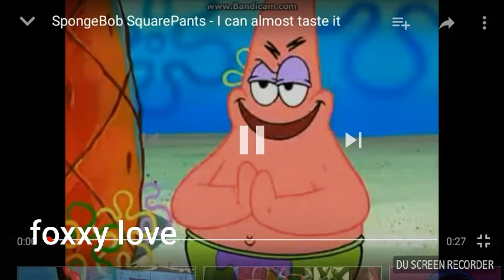Drawn Together characters portrayed by SpongeBob( I forgot the last character's name)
I do not own SpongeBob or Drawn Together.  They're both owned by Viacom